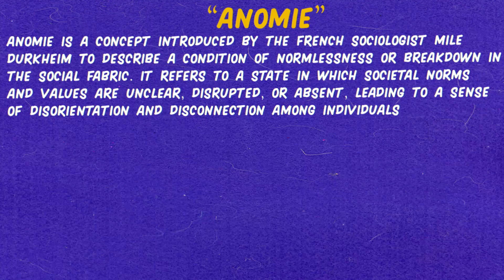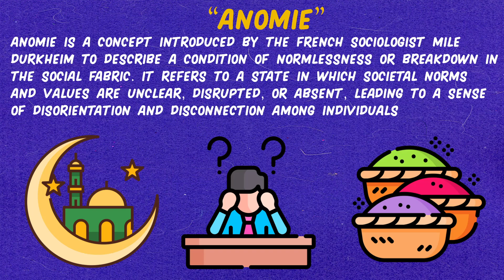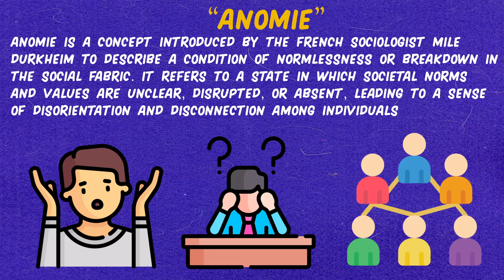What is Anomie with Example? Urdu / Hindi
This video cover the topic of "Anomie" in Urdu and Hindi.
What is Anomie?
Definition of  Anomie.
Explain Anomie.
Concept of Anomie.
Meaning of Anomie.
Anomie in Hindi.
Anomie in Urdu.
Anomie Kya Hai.
Quality of a Good Anomie.
Undarstanding Anomie.
Tutorial of Anomie.
Develop Anomie.
Effective Anomie.
Following Major Concept of Anomie:
1. Anomie Explained
2. What is Anomie?
3. Introduction to Anomie
4. Anomie in Sociology
5. Theories of Anomie
6. Anomie and Social Disorder
7. Anomie and Social Norms
8. Anomie in Modern Society
9. Anomie and Deviance Theory
10. Anomie and Crime
11. Anomie in Urban Environments